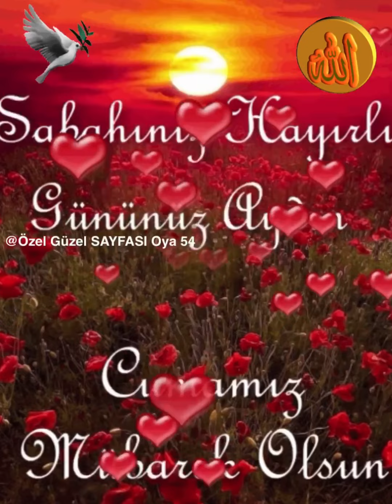6 Ağustos 2021